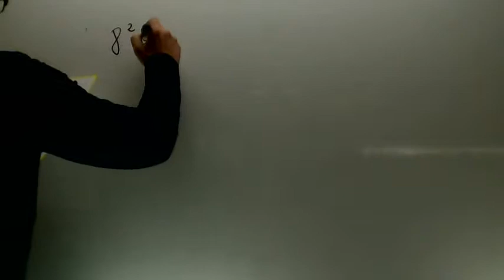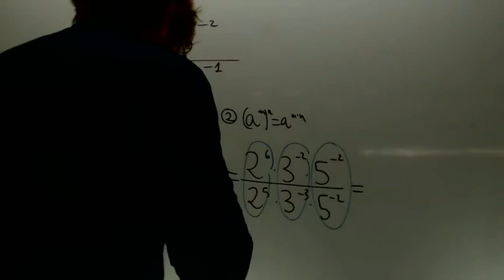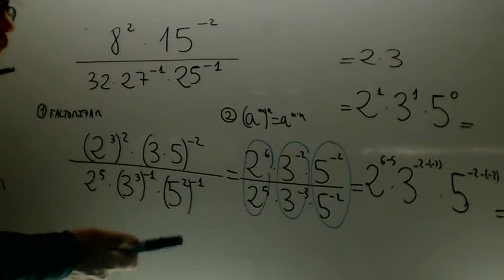Operaciones con potencias Matematicas 3º ESO Academia Usero Estepona